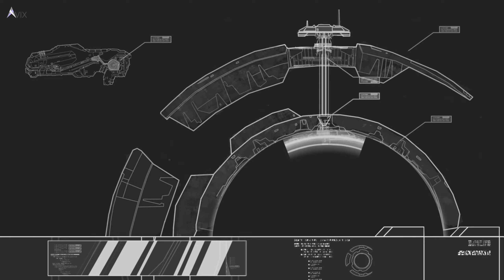Homeworld 2 Remastered Mission 9: Counter Attack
An easy mission if you have been accumulating enemy capital ships (and you can accumulate even a lot more in this mission). If you cannot handle too much capital ships, don't hesitate to use the dreadnought to thin them down. Try to also capture the enemy battlecruiser here (very useful in the final missions of the game).

💰 Like my content? Consider donating Bitcoin:
Native Segwit
bc1qpuu8qjhg2vtrut2e7zsgmgzka9rwvmh3l4p3pn

Segwit
351npxEimvyJpBFKwoZAM5xfq9gSi7ix8h